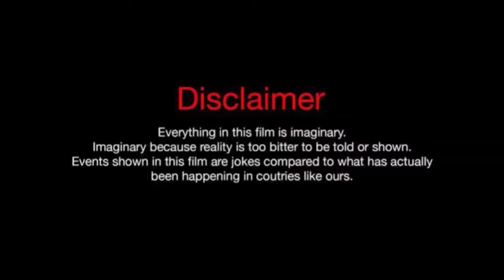Like Nastya Family Vs Vania Mania Kids Family (Real Names And Ages) 2024